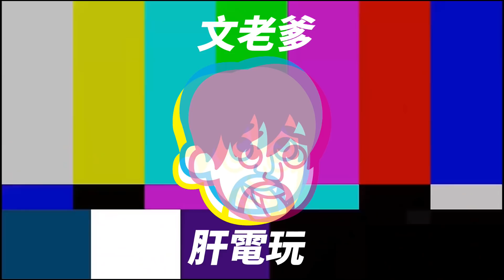【天堂W】絕對屏障入手！達成協議靠的是溝通？文老爹 리니지w 조우6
密碼 77889